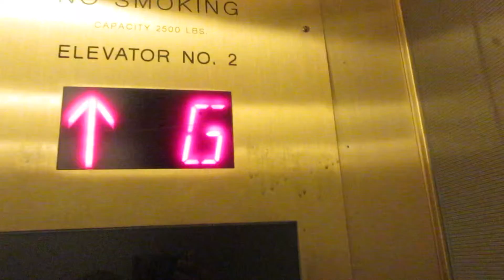OTIS Traction North Elevators at National Museum of Natural History - Washington DC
Installed 1900s

Modernized 2010ish